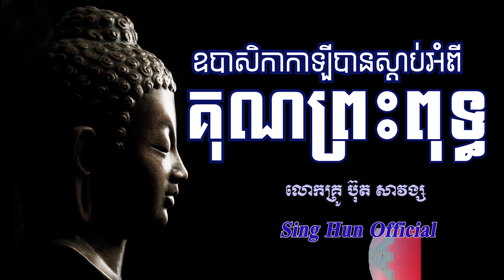ឧបាសិកាកាឡីបានស្តាប់អំពីគុណព្រះពុទ្ធ/លោកគ្រូ ប៊ុត សាវង្ស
សួស្តីបងប្អូនទាំងអស់គ្នា‌‌!! ស្វាគមន៍មកកាន់ឆាណែល # Sing Hun Official ទាំងអស់គ្នា។ ឆាណែល Sing Hun Official  នេះគឺយើងបង្កើតឡើងសម្រាប់ចែករំលែកចំណេះដឹង និងការអប់រំបែបពុទ្ធសាសនា ក៏ដូចជារឿងនិទានផ្សេងៗផងដែរ ដើម្បីបានជាប្រយោជន៍ ។ ប៉ុន្តែបើមានកំហុសខុសឆ្គងត្រង់ចំណុចណានិមួយ ដែលកើតមានឡើងដោយអចេតនា ក្នុងការផ្សព្វផ្សាយ ឬការចែករំលែកវីដេអូ សង្ឃឹមថាបងប្អូនអធ្យាស្រ័យ និងជួយកែលំអរដោយស្ថាបនាផងចុះ ។
For watch movies videos : 1. កម្មវិធីបុណ្យផ្សេងៗ 2. ធម្មទេសនា 3. រឿងអប់រំ Trip - 4. កំណាព្យអប់រំ 5. អត្ថបទផ្សេងៗ 6. ធម្មយាត្រាទៅកាន់ប្រទេសនាៗ 7. សម្តែងធម៌ទេសនាតាមវិទ្យុ 8. មង្គល ៣៨ ប្រការ 9. ធម៌សូត្រ